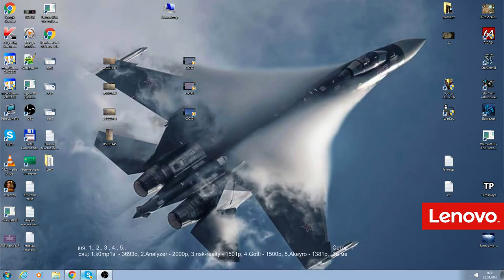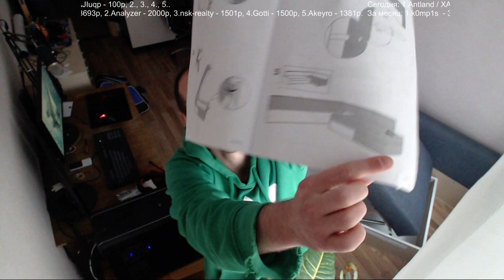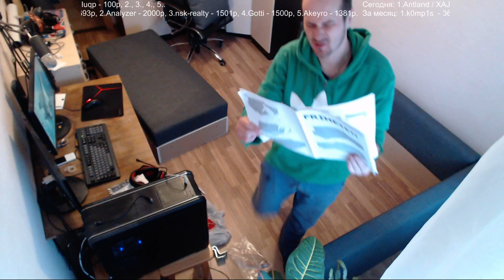Сборка дивана + сказка о потерянном шестиграннике (часть 1 ) Pomi